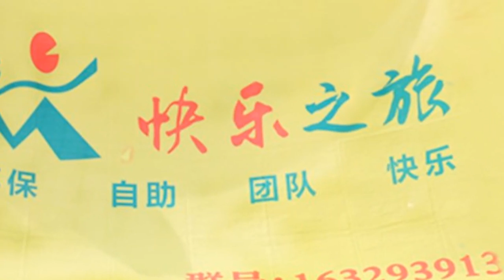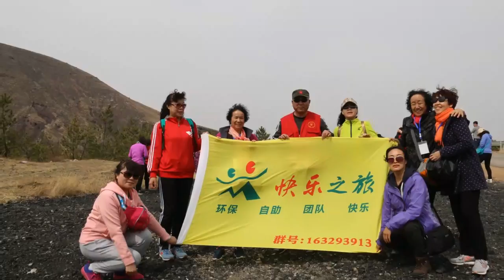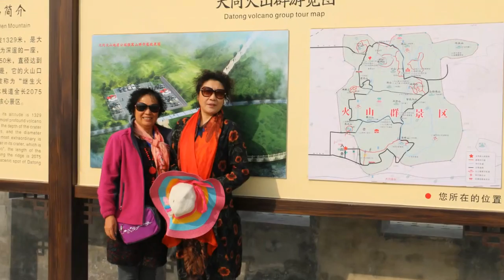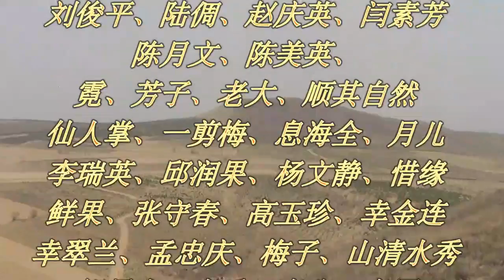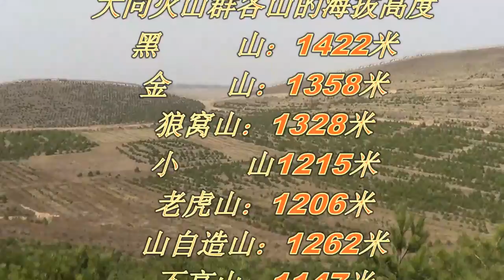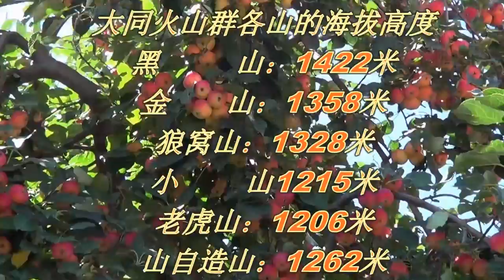大同：日大同户外快乐之旅群火山一日游